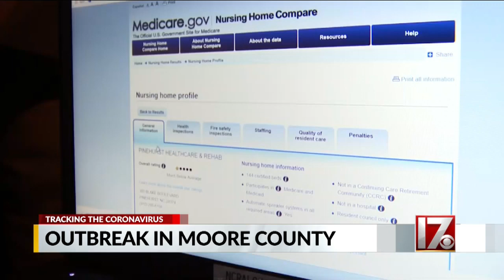Nearly half of Moore County nursing home tests positive for COVID-19